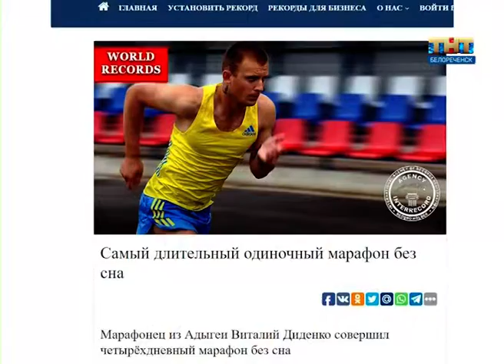Марафон к вершине Олимпа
Легкоатлет Виталий Диденко намерен превзойти свой же мировой рекорд, установленный этим летом.